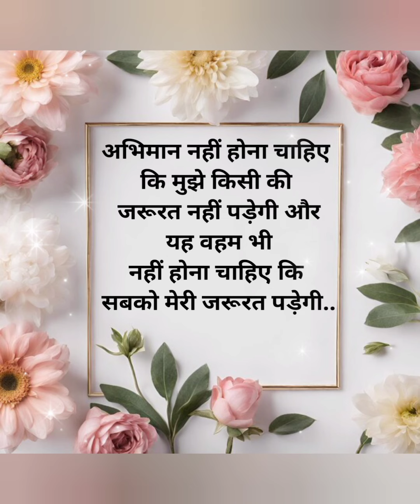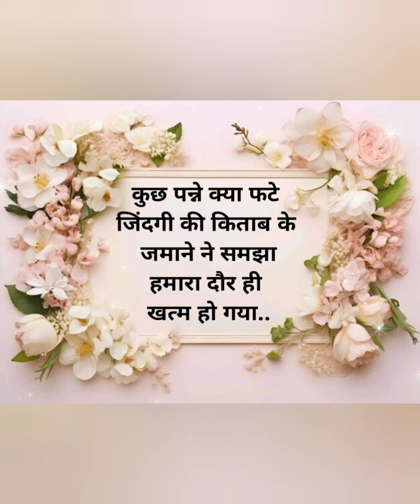Motivational विचार ll Inspiring Lines ll सच्ची बातें ll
Motivational Quotes ll Inspiring Lines ll सच्ची बातें ll